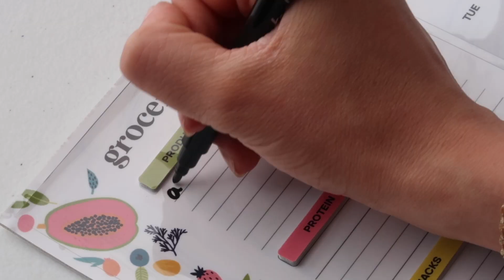Bundles Meal Planner Influencer